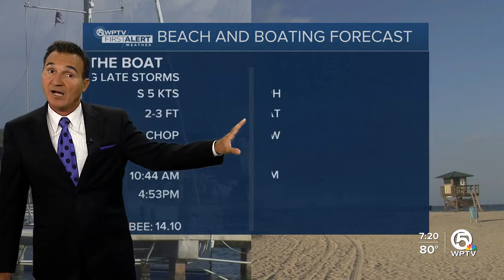Wednesday 6pm weathercast